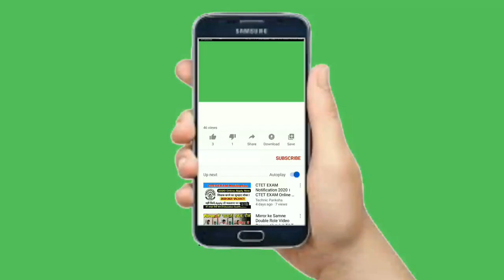Subscribe Button laptop green screen subscribe button no copyright videos